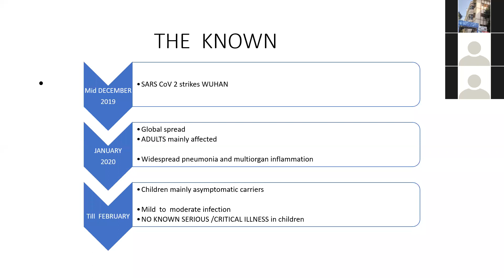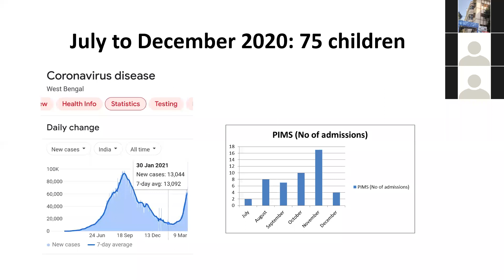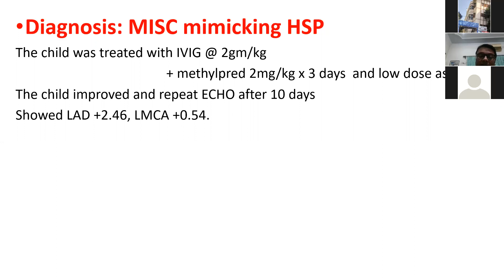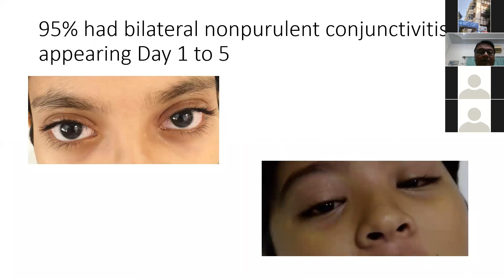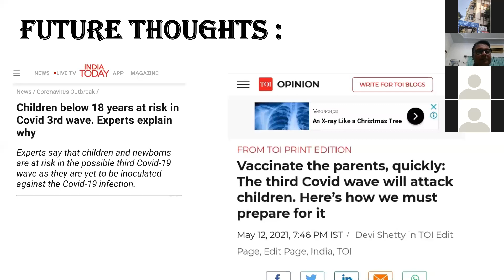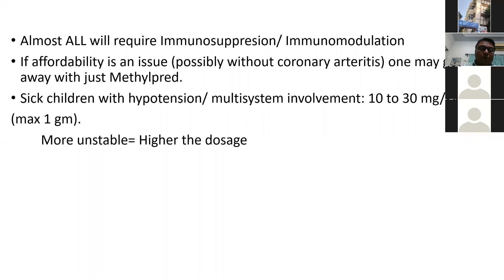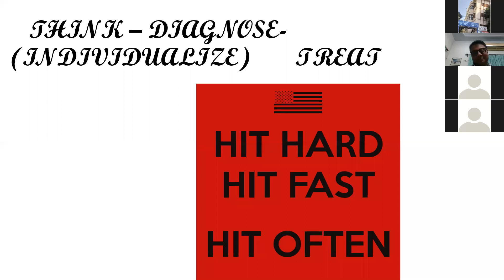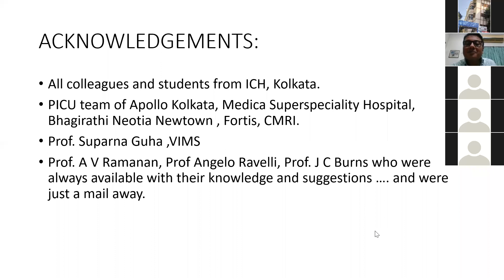PIMS/ MISC: lessons learnt and future thoughts by Dr Priyankar Pal